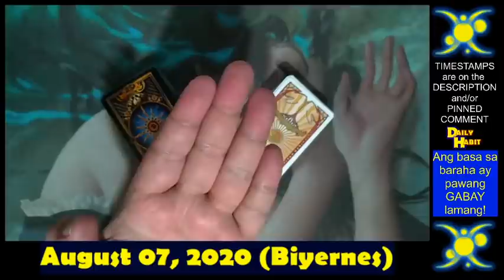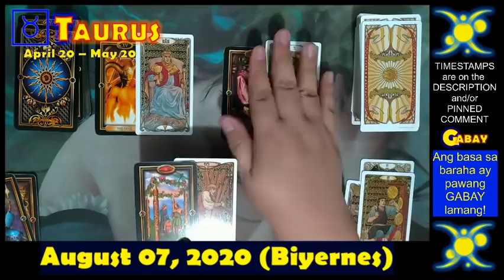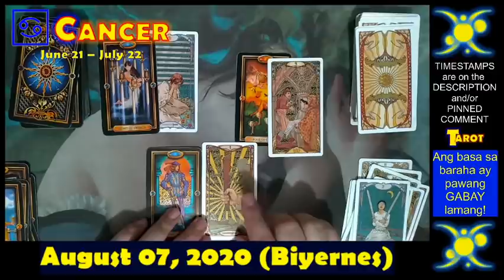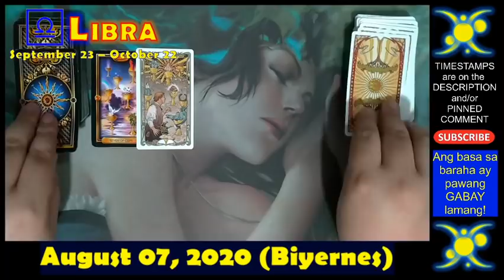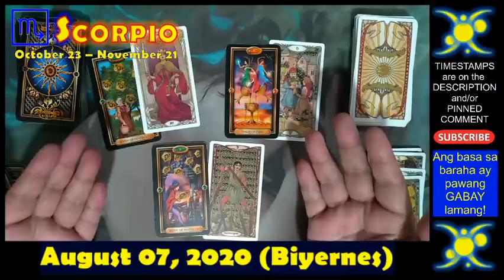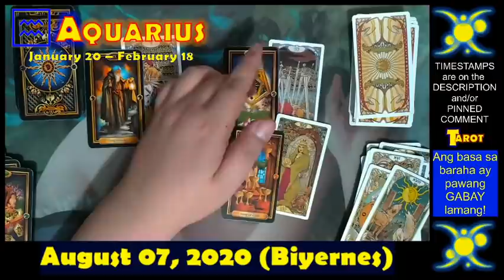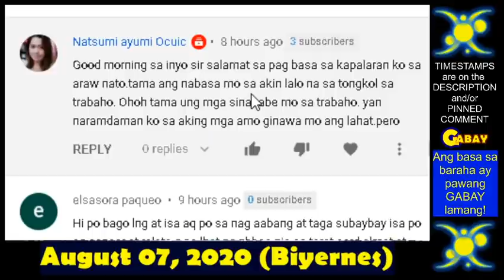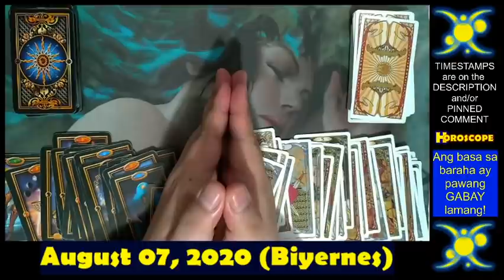Tarot, Gabay at Horoscope for August 07, 2020, Friday | Daily Habit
Maraming salamat mga kapatid sa pagsama ninyo sa amin dito sa Daily Habit channel!  Ito po ang ating Tarot, Gabay at Horoscope para August 07, 2020, Friday.  Para sa PAG-IBIG, sa PINANSIYAL, at sa ating KAPAKANAN.

♈ Aries March 21 - April 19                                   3:20
♉ Taurus April 20 - May 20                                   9:10
♊ Gemini May 21 - June 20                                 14:18
♋ Cancer June 21 - July 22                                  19:11
♌ Leo July 23 - August 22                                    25:08
♍ Virgo August 23 - September 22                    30:45
♎ Libra September 23 - October 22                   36:03
♏ Scorpio October 23 - November 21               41:50
♐ Sagittarius November 22 - December 21    46:34
♑ Capricorn December 22 - January 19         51:37
♒ Aquarius January 20 - February 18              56:25
♓ Pisces February 19 - March 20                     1:03:06
Special Shoutouts:                                                    1:07:59

Muli po, ito ang Tarot, Gabay at Horoscope para August 07, 2020, Friday. Para sa PAG-IBIG, sa PINANSIYAL, at sa ating KAPAKANAN.